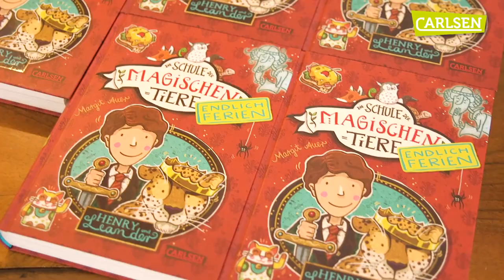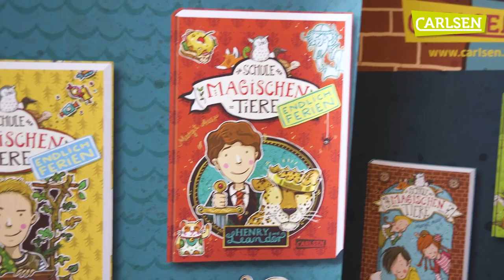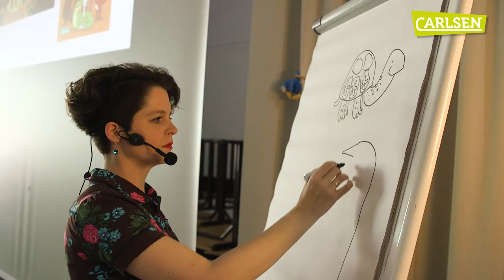Die Schule der magischen Tiere: Interview mit Margit Auer und Nina Dulleck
Neues von Margit Auer, Nina Dulleck und der Schule der magischen Tiere!

Hier seht ihr die Bestseller-Autorin Margit Auer und die Illustratorin Nina Dulleck in einem so spannenden Interview, das ihr lieben werdet. Jetzt schnell ansehen!

Margit Auer ist Journalistin und arbeitete unter anderem für die Süddeutsche Zeitung und für die dpa. Als ihre drei Söhne zur Welt kamen, las sie auf einmal eine Menge Kinderbücher – und begann, selbst welche zu schreiben!